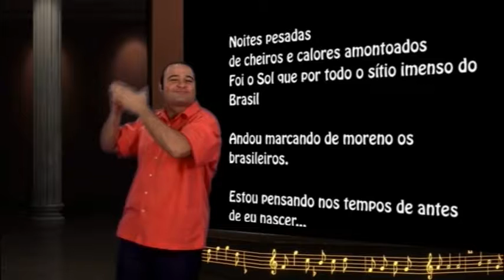MPB em LIBRAS - História Política Cultura - PARTE 4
Material produzido pelo Instituto Nacional de Educação de Surdos (INES/MEC).